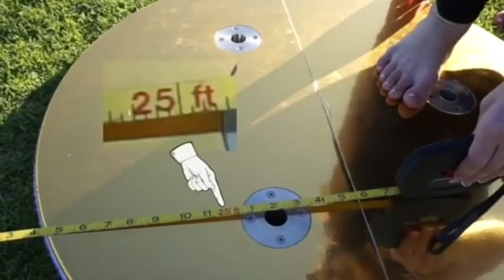Sofie Dossi Instagram Compilation Part 6